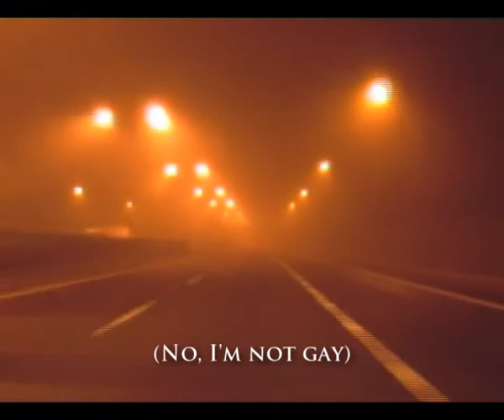Jack Slater - Studio Report 5/5 - Polska Aftermath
Jack Slater went to the Hertz studio (Poland) in mid-June 2009 to record their 4th album filled with finest technical death metal. We start searching a label now and hopefully release the yet untitled album in late 2009 or at the beginning of 2010. Be prepared!

Part Five is basically Robert and Horn driving back from Poland, Horn giving his exit interview and summing up the whole Hertz experience! Enjoy!